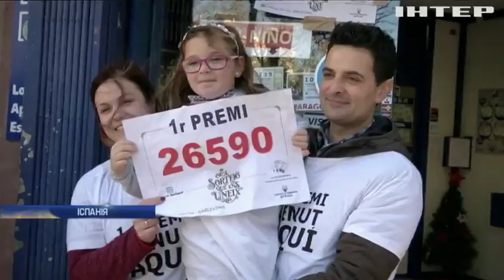У США пес крав у поліцейських різдвяні подарунки (відео)